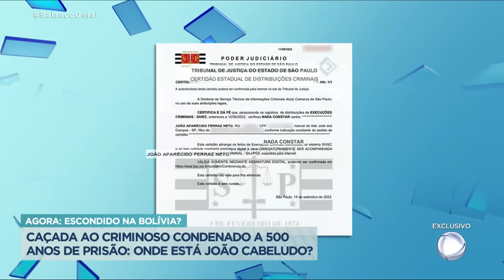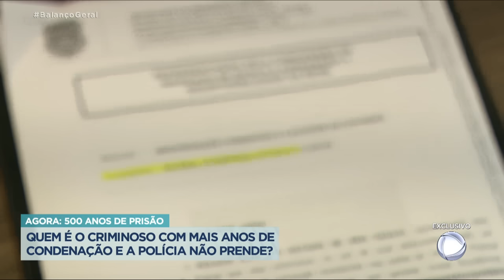Os Mais Procurados: Condenado a 500 anos de prisão, João Cabeludo está foragido há 17 anos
João Cabeludo acumula 500 anos de prisão e se esconde da polícia desde 2006. Hoje ele é considerado um dos maiores traficantes do país, envolvido em assaltos a carros-fortes e caixas eletrônicos. Ao longo dos anos, o criminoso construiu um império envolvendo também a família. Em uma das operações realizadas pela polícia foram apreendidos cerca de R$ 60 milhões em bens.